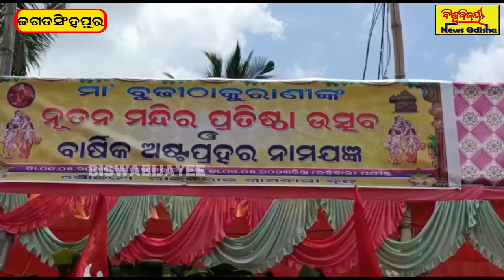ରାଇବରାଇରେ ମା ବୁଢୀ ଠାକୁରାଣୀଙ୍କ ମନ୍ଦିର ପ୍ରତିଷ୍ଠା ଉପଲକ୍ଷେ କଳସ ଯାତ୍ରା